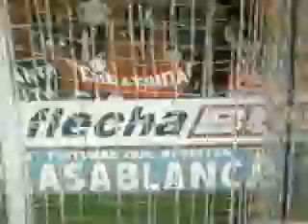LANUS 1 - COLON 0 (2004)